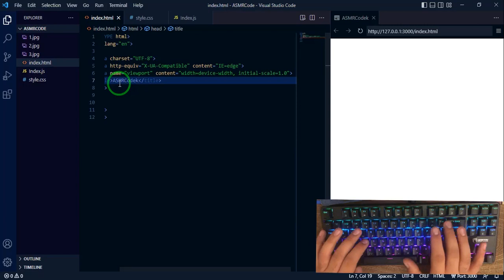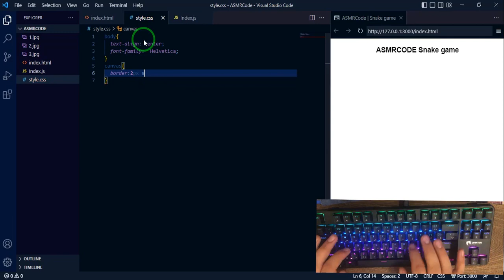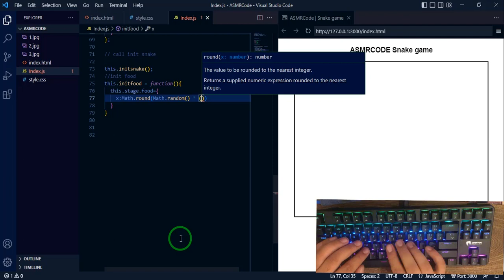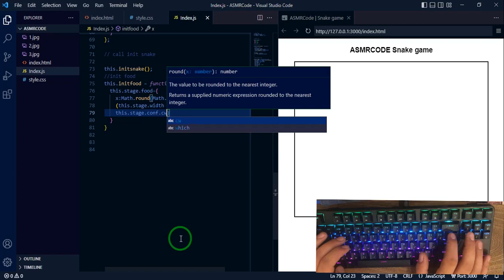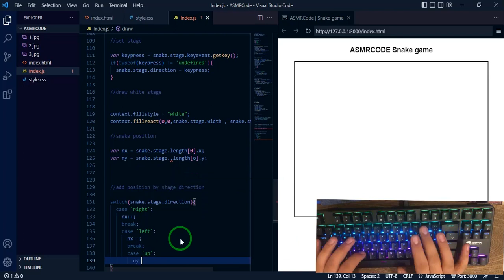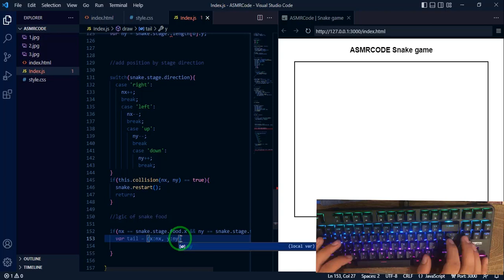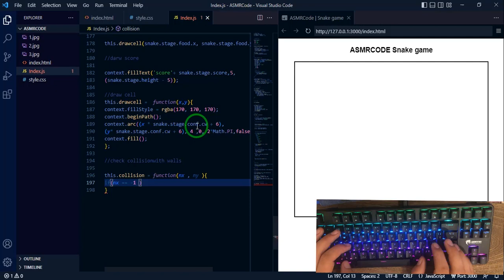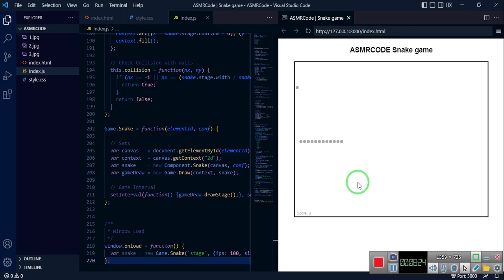ASMR Programming - Snake Game with javascript - No Talking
in this video coding snake game with HRML CSS and javascript
snake is mid level game for beginner html css and java script trining
ASMR video best for learn and relax for sleep
asmr programming in the best way to learn and relax

my channel: @ASMRcode1
content:
00:00 - Intro
00:34-HTML Coding
01:51-CSS Style Coding
02:27- JavaScript Coding
31:40- Final Result

keyboard : green gk-801
laptop: asus k45v
camera : iphone 6s